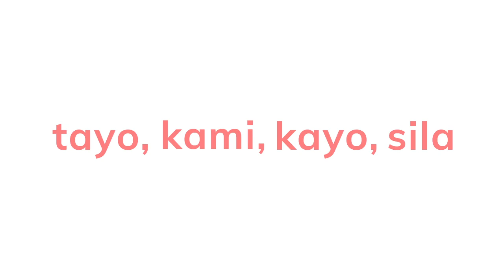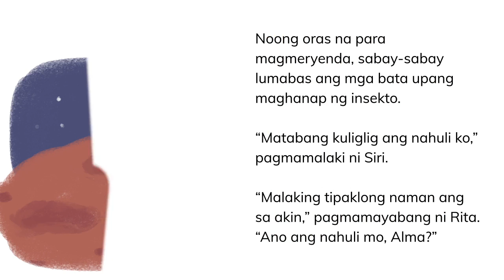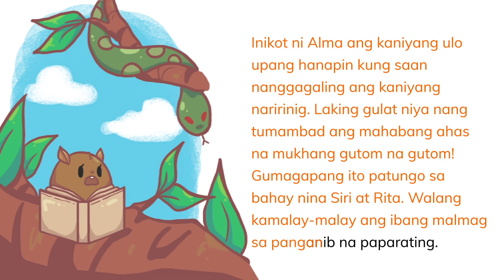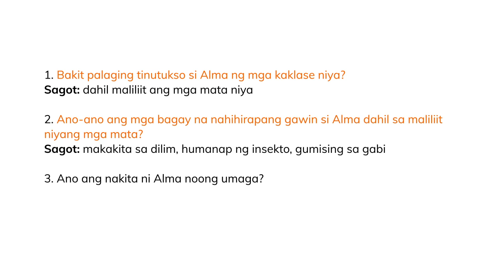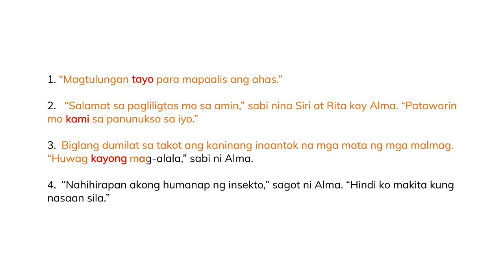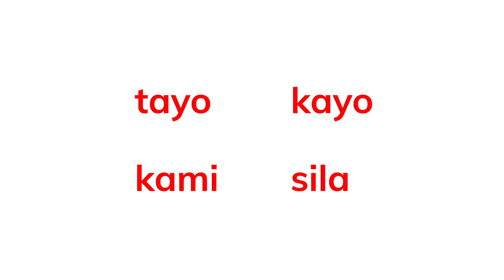Grade 3 Tayo, Kami, Kayo, Sila - Sibol.ph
In this Grade 3 lesson video for Filipino subject, your kids will learn about tayo, kami, kayo, sila.

SIBOL PH aims to bring classroom teaching through your devices to help students, parents, and teachers during this pandemic. FREE LESSON VIDEOS, with stories rich in Philippine culture at kagandahang asal. Study safe with SIBOL!